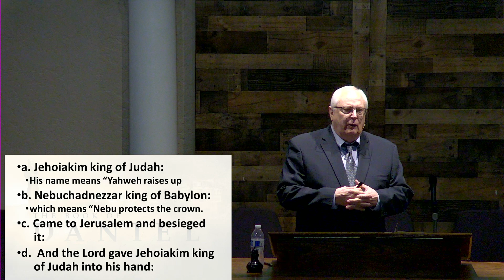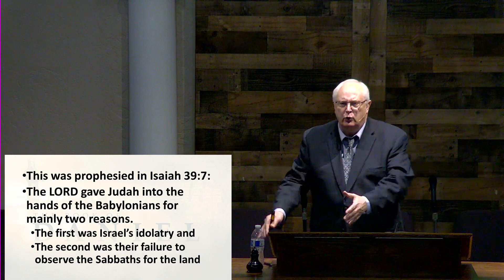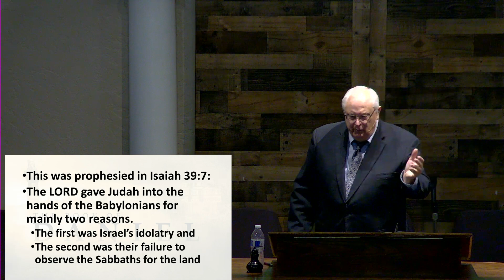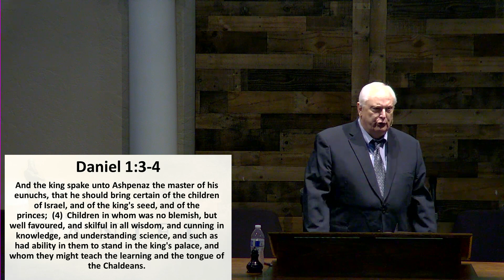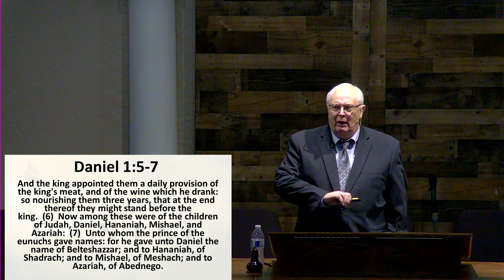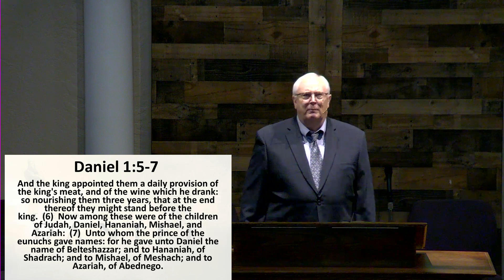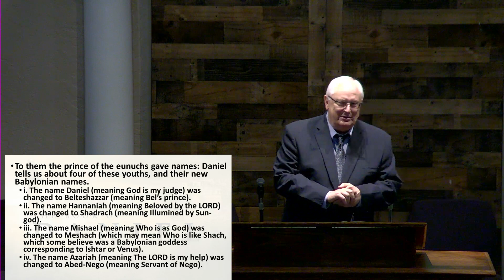Keeping Pure In The Face Of Adversity Pastor Bohde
Lesson 2 (Chapter One) in Pastor's series on the book of Daniel.